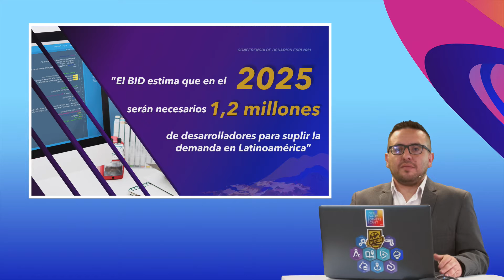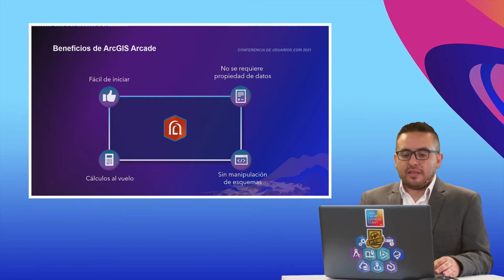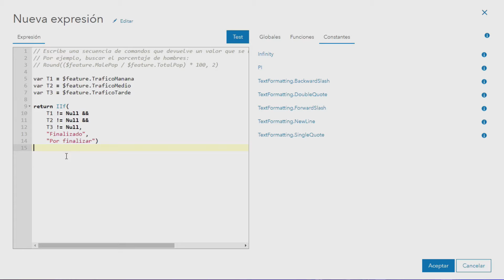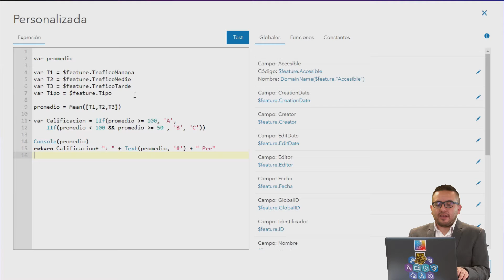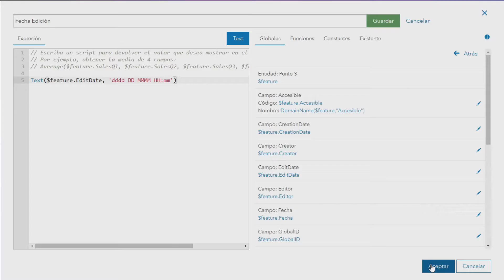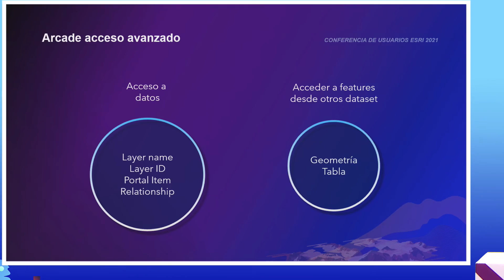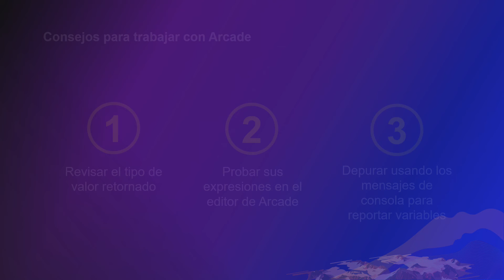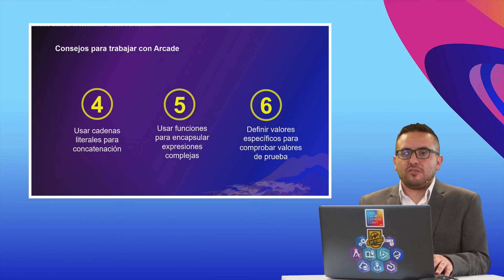Personalice sus flujos de campo con ArcGIS Arcade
ArcGIS Arcade es un lenguaje simple, que permite a las personas que no son desarrolladores realizar personalización de los elementos como simbología, ventanas emergentes, creación de formularios y etiquetas. En esta sesión técnica usted aprenderá como aplicarlo a sus capas de información para brindar una fácil visualización e identificación de la información que recolectan desde campo.